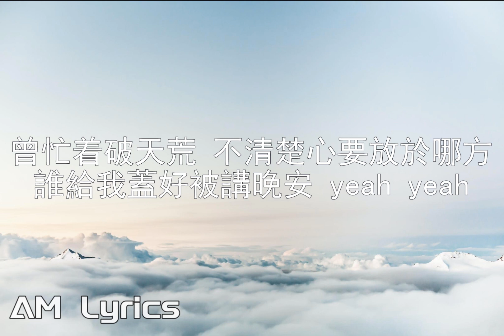空港 - 容祖兒 Joey Yung (歌詞版）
容祖兒

空港

作詞：黃偉文
作曲：Skot Suyama / 梁永泰 {terrytyelee}
編曲：舒文@Zoo Music
監製：舒文@Zoo Music

只知要飛　但是不知高處
會抽光我的氧氣
當初我這班客機　曾羨慕空中的鳥
要展開我的兩臂
跌痛了　我會努力從原地起
到了最終　總算　學會飛
但為什麼　捉到浮雲　才想起

誰的光　如常為我築起　這空港
何時若覺不安　都清楚燈塔會於哪方
迷失了到底要飛哪方　yeah yeah
雲蒼蒼　茫茫長夜裡感激　有空港
雲層上滿星光　星星不知道我的怯慌
人間卻有殷切的眼光　仰望　我下降

只知要飛　但自當天出發
已經飛過千百里
今天我屈指算起　曾為自己爭口氣
也聽到過些讚美
我慣了　世界各地來回地飛
卻怕有一天我　下了機
站在陌生的星球時　才傷悲

曾忙着破天荒　不清楚心要放於哪方
誰給我蓋好被講晚安　yeah yeah
人間卻有殷切的眼光　每夜　往上看

(從高處) 往下看 ~
(迷失裡) 你的愛好比 ~ 一個網　往下看
(颱風裡) 的空港 ~
(唯一你) 會等我心足了飛夠了　再下降